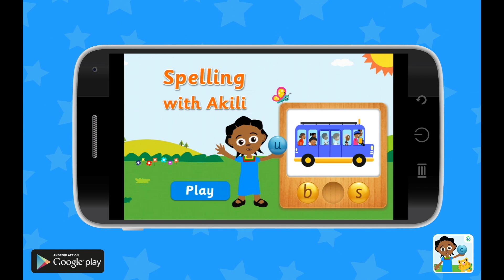Bush Baby is Scared of Water! | Feelings & Friends with Akili and Me | African Educational Cartoons